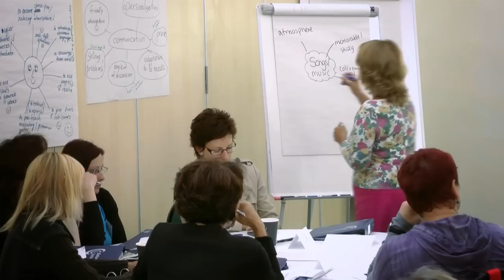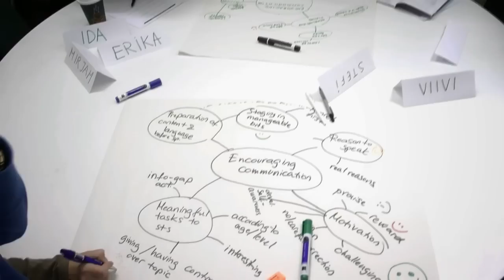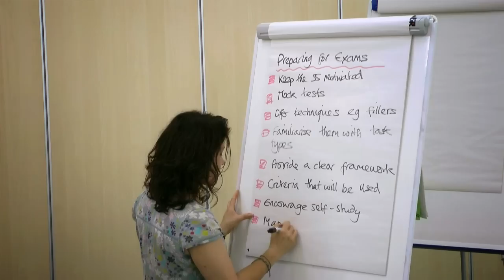Oxford Teachers' Academy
Two Oxford Teachers' Academy trainers talk about the OTA course, what it consists of, why teachers enjoy it, and the overall value it has for teachers' professional development.

You can also read Tim Herdon's blog post about the value of intensive refresher courses